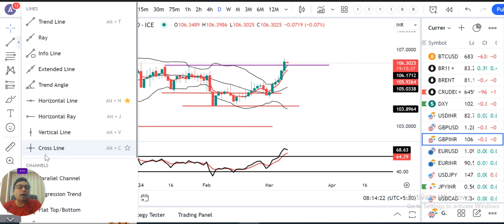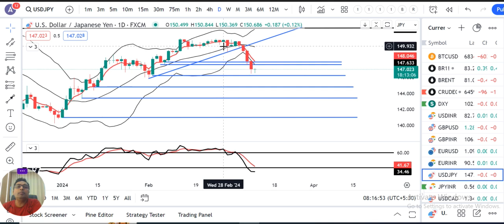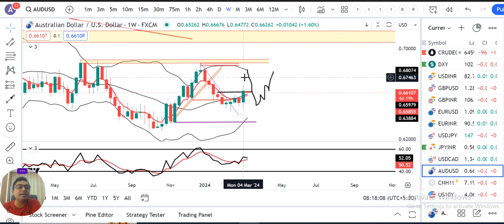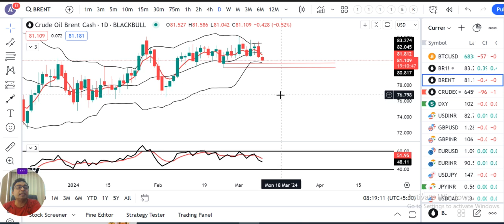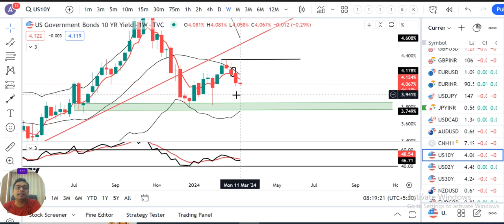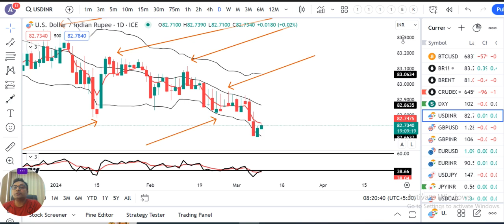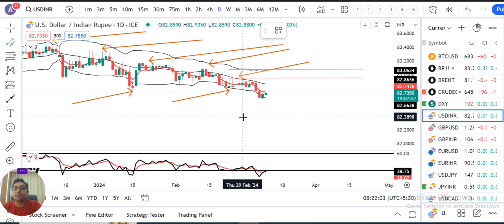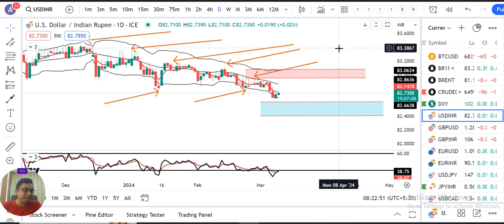Dollar closed with a soft bias. JPY climbs higher as Japan Averts Recession.